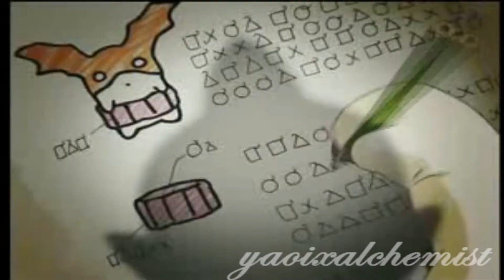Digimon Frontier Opening with all six digi-destined fan made! HD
I tweaked it a little to make it a bit better meh still dont like it xD